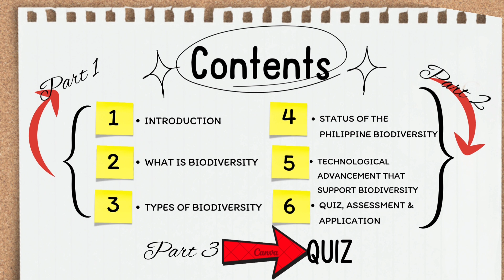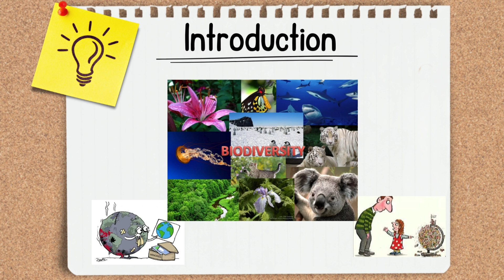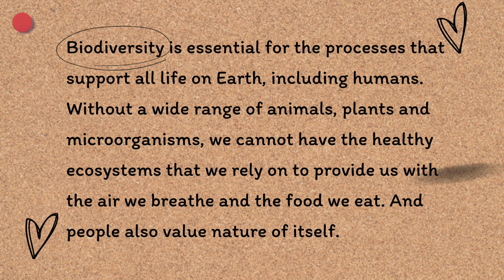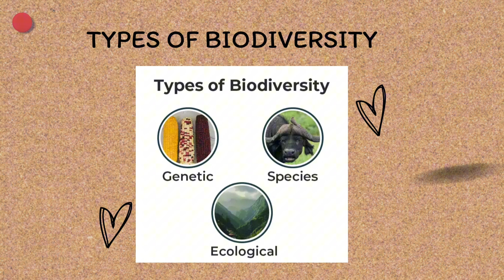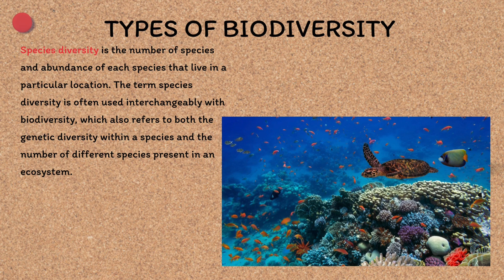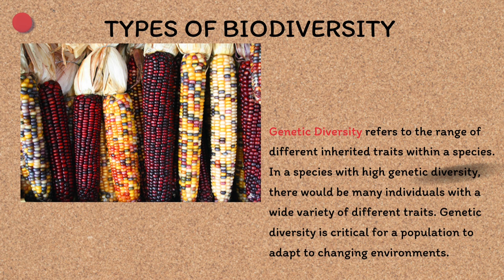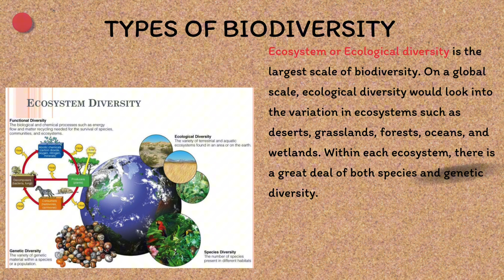Science, Technology, & Society. BIODIVERSITY part 1